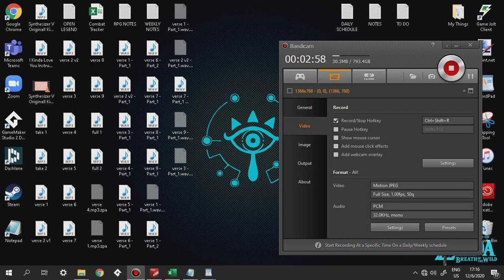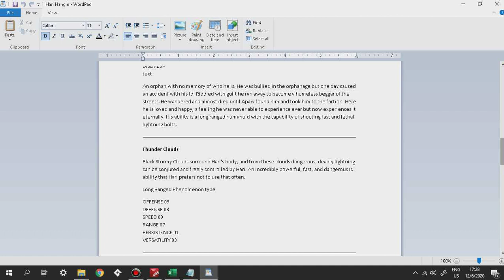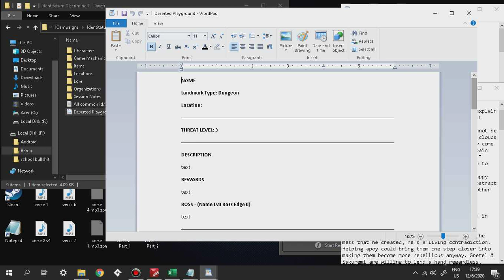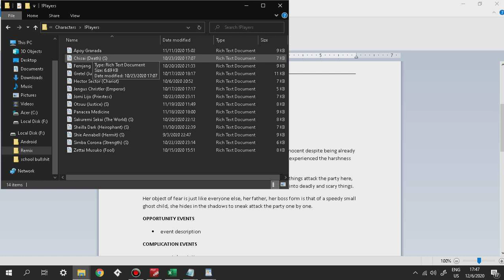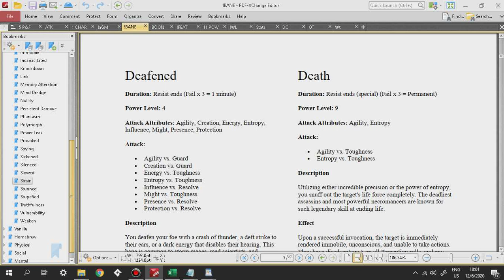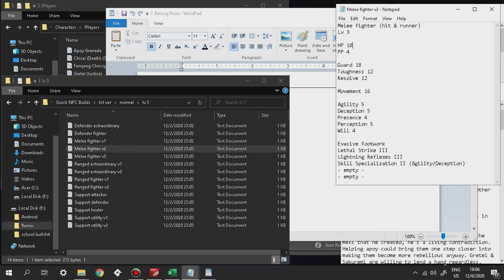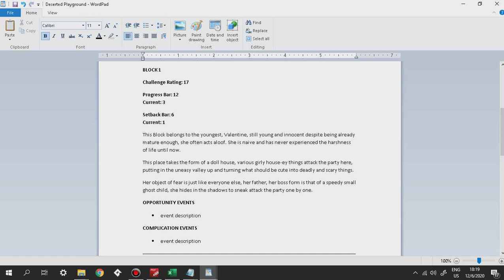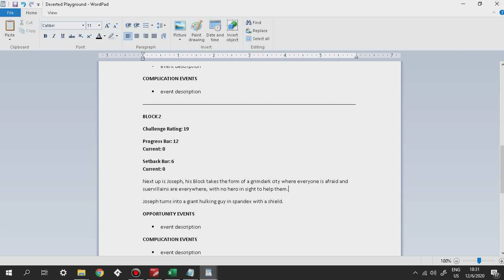Identitatem Discrimine II 76